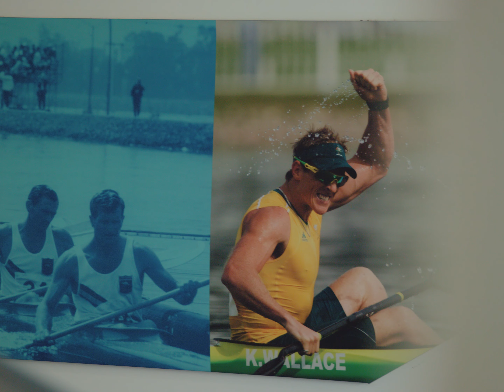Paddle to Paris Documentary TRAILER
Watch LIVE and FREE on Sunday 14 July 2024 on Channel 9 and 9Now